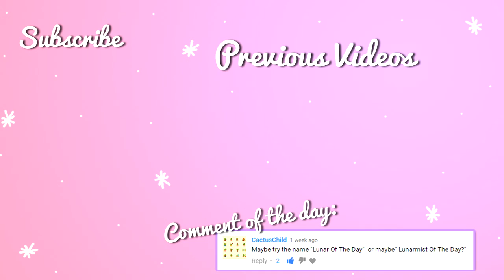Minecraft: Lunarmist Modded Survival | Ep.31 | BITTEN BY ZOMBIE CHILD!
✦ Hai guys! Welcome to Season 2 of Lunarmist! I am so excited to start all over with brand new mods. I can't wait to start learning and exploring all of them, and having you guys join me on this journey!

-MODS-
Advent of Ascension
Architecture Craft
Armourer's Workshop
Biomes O'Plenty
Compact Storage
Doggy Style
Enhanced Biomes
Equivalent Exchange
Exotic Birds
Fairy Lights
FastCraft
Hats
Hat Stands
Inventory Tweaks
Journey Map
Little Maid Mod
Lucky Blocks
Malisis' Doors
Minecraft Comes Alive
Mo' Chickens
Mo' Creatures
Mr.Crayfish Furniture Mod
Natura
Not Enough Items
Obs Trophies
Pam's Harvest
Portal Gun
Railcraft
Thaumcraft
The Wings of Alfheim
Treecapitator
Walia

✧ Server ip: private

❋ FAQ ❋
Q: What do you use to record?
A: Fraps.

A: I use Photoshop & Cinema 4D for renders.

Q: Can you make a video on how you make your thumbnail?
A: No, sorry because it takes me hours to make them. :/

A: Blue Snowball.

A: Razer Blackwidow Chroma.

-My Custom Made Texture Packs-